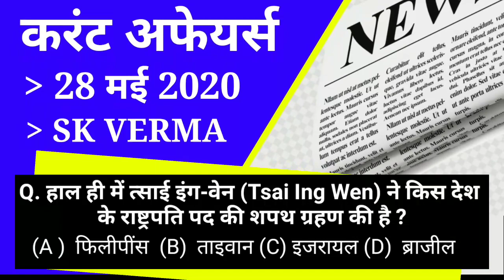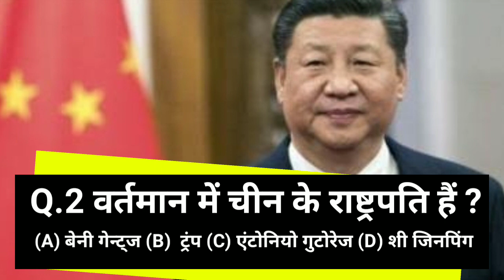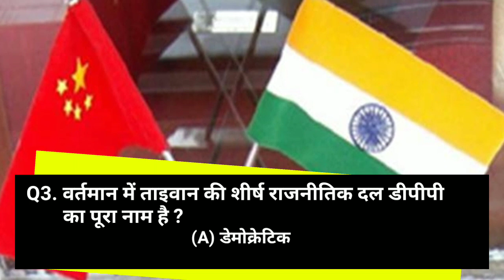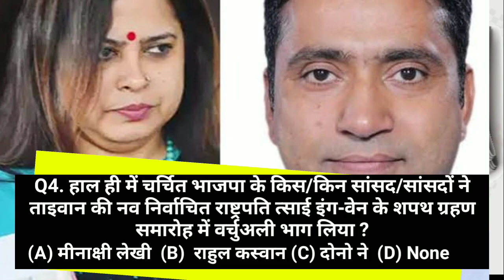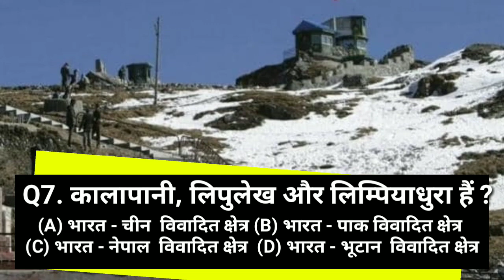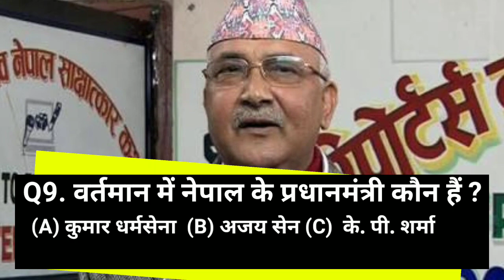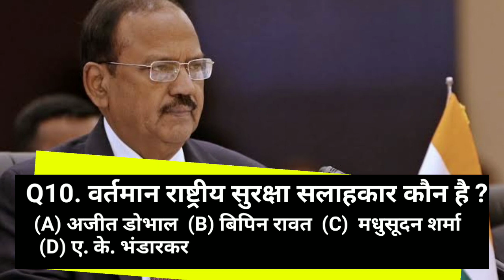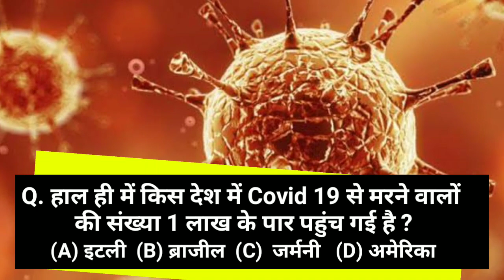28 May Current Affairs 2020 in hindi by sk verma | Daily current affairs 2020 by sk verma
√ इस वीडियो में 28 मई 2020 का करंट अफेयर्स है।

√ इस वीडियो में ऑडियो सेक्शन व लर्निंग सेक्शन व क्विक टेस्ट संकलित किया गया है।

√ आज का टॉपिक है -  28 may Current affairs 2020 in hindi by sk verma

SK VERMA